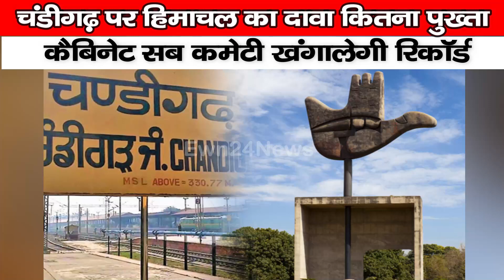चंडीगढ़ पर हिमाचल का दावा कितना पुख्ता,कैबिनेट सब कमेटी खंगालेगी रिकॉर्ड | Chandigarh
After BBMB, the Himachal government has now claimed a share in the Union Territory of Chandigarh as well. How strong this claim is, this cabinet sub-committee will decide after examining the records. The government has constituted a cabinet sub-committee to examine the inter-state agreements under the Punjab Reorganization Act. Industries Minister Harshvardhan Singh Chauhan and Revenue Minister Jagat Negi have been made members of the committee headed by Agriculture Minister Chandra Kumar. Energy Secretary will be the member secretary of the committee. The General Administration Department has also issued a notification in this regard in the Gazette. The committee will examine the records related to the claims of the state's share in Chandigarh, including the projects of BBMB. After studying the matter, the report will be submitted to the cabinet. Based on the report, the government will take up these matters with the Center and the Punjab government.